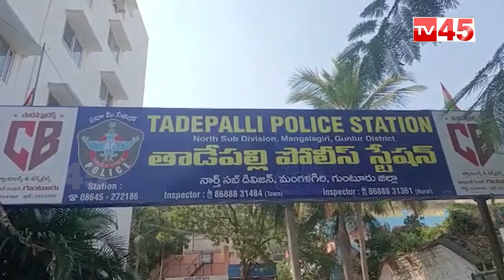తాడేపల్లిలో కార్డెన్ సర్చ్... 4 కేజీల గంజాయి స్వాధీనం || Anti Drug Compaign || TV45